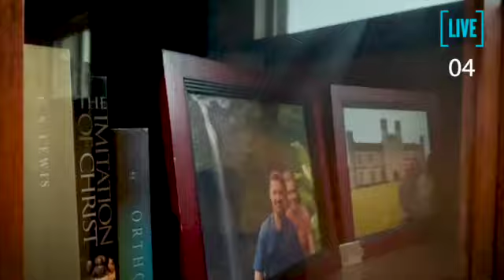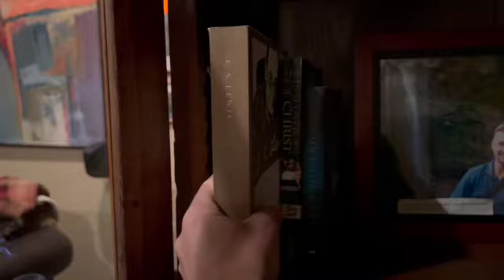Our Refuge & Honor - God's Grace & Glory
How do we really see ourselves in Christ and what is His true value and security for us in day-to-day life?   Join Mike Q. Daniel and the Grace Tribe as we explore the depths of God's honor and security for us in Jesus.